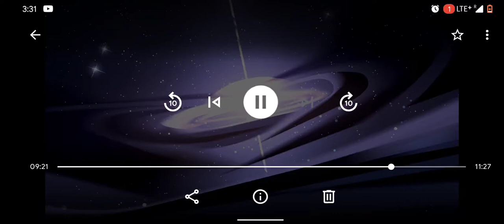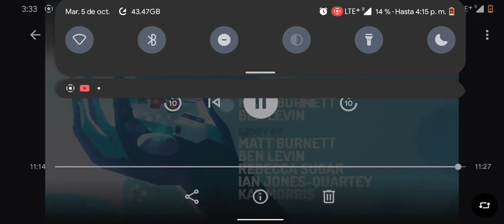Love Like You (Bubble Ver.) (Japanese)